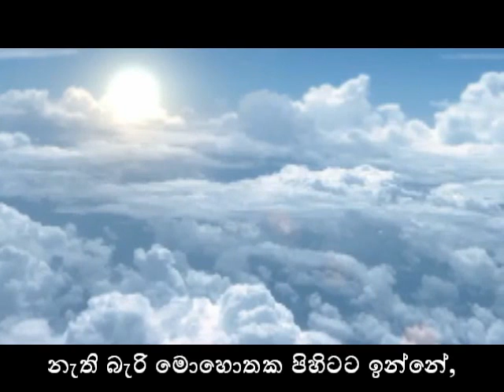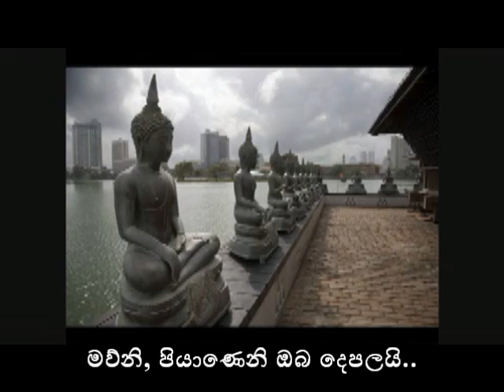'Nathi Beri Mohothaka Pihitata Inne' - (By: Rohana Weerasinghe)-With Lyrics.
With Lyrics...
Singer: Rohana Weerasinghe..